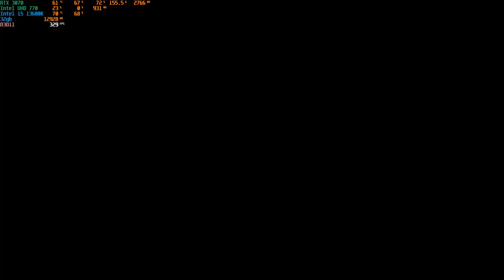RULES OF GRAVITY gameplay - RTX 3070 - i5 13600K